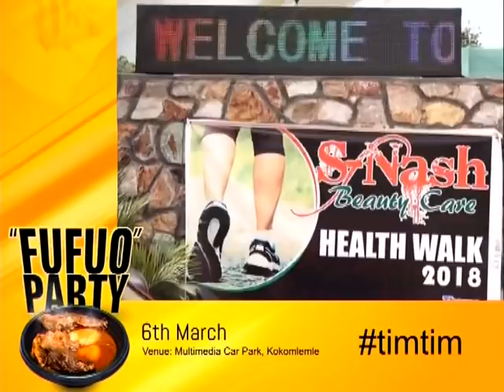Adom TV Fufuo Party